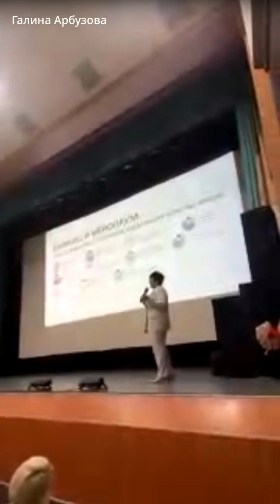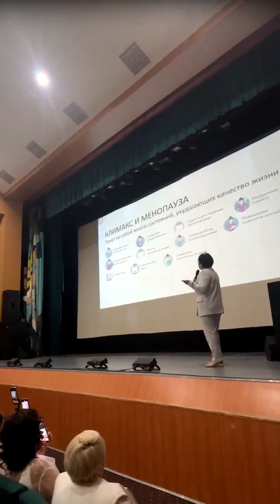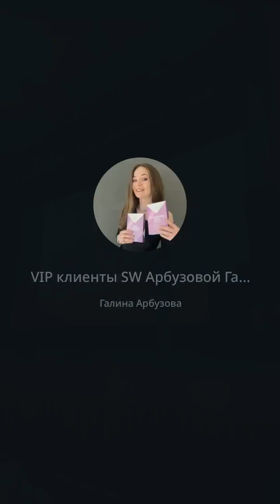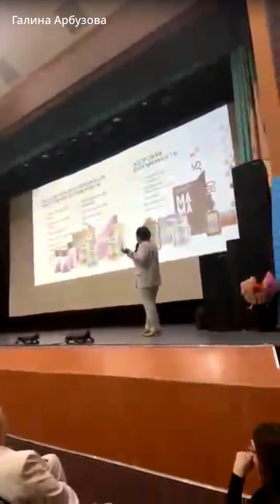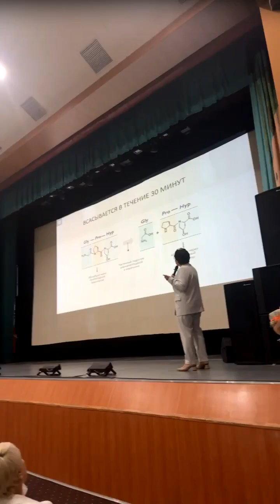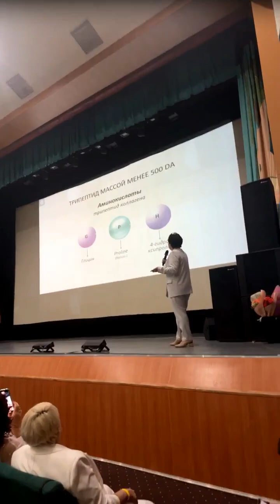женское здоровье. Татьяна курганова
Мои контакты
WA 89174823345